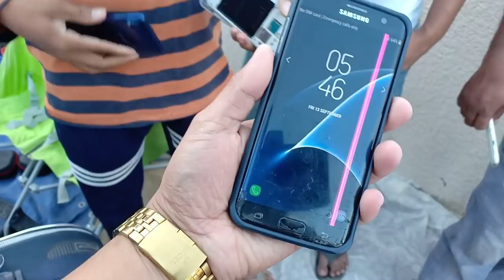BAG AT CELLPHONE UKAY UKAY l SAUDI ARABIA VLOG#48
UKAY-UKAY wazzup mga sadik!! may cellphone din pala dito sa ukay-ukay

saudiarabia vlog ukay-ukay
ukay-ukay sample
nike bag
nike
 adidas ukay
ukay-ukay